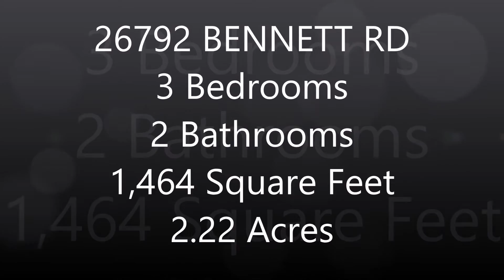26792 Bennett Rd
*Home did NOT flood in August 2016* Welcome home to this well maintained 3 bed, 2 bath, move in ready home on 2.22 acres! Located just off I-12 in Holden, this great home has new wood laminate floors in the living room, hall, and all 3 bedrooms. The large kitchen has tons of cabinet and counter space, and there is a large dining room. The split floor plan offers tremendous convenience. Relax and entertain family and friends on the screened in patio. The peaceful, serene 2.22 acres of land is absolutely breathtaking, and offers so many possibilities. There is a large workshop already on the property, with gorgeous trees providing lots of shade. Don’t miss out on a chance to own a little piece of paradise!